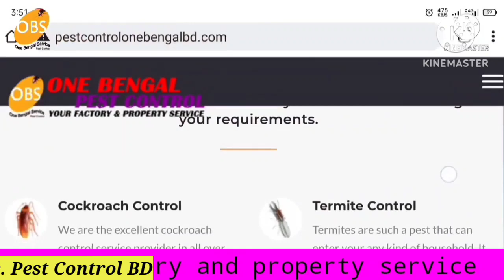লালমাটিয়া, ঢাকা। Best Pest Control Service BD/উইপোকা/ছারপোকা/তেলাপোকা দমন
Lalmatia, Dhaka, our Termite Control, Cockroach Control / Pest Control service. Pest Control BD.
লালমাটিয়া, ঢাকা, আমাদের উইপোকা দমন, তেলাপোকা, ছারপোকা দমন / পেস্ট কন্ট্রোল এর কাজ। পেস্ট কন্ট্রোল বিডি।
📞 Call any time:  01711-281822, 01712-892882
One Bengal Pest Control Service BD
Pest Control মানেই One Bengal
(Your Factory & Property Service)
*Govt. Approved Pest Control Service Provider Company in Bangladesh. Call for Pest Control. For Resi‌dential and Industrial Pest Control Services in Bangladesh.
*High Class Equipment. Warranty Facility. Satisfaction Guarantee.
🏢 Office Address: Nawab Mansion, Green Road, Dhanmondi, Dhaka
One Bengal company has a vital experience in the field of pest control and our professional teams have been meticulous and through in every extermination test present. We the pest control team have a good reputation and we have built upgrade relationships of mutual trust with our loyal customers.
Our service and materials used comply with high quality standards. We cover all different fields of infestation including insects.
🔶Characteristics
- Government License Holder, Ministry of Agriculture, Extension P.P Wing.
- Well Trained Technicians
- Expert Management
- Operation Manager
- Experience Supervisor for Supervision.
- Sophisticated Equipment
- Govt. Approved Chemical
🔶🔶🔶 Our All Services  & Works Description🔶🔶🔶
✅ Termite Control
✅Residential & Commercial Pest Control
✅Cockroach Control
✅Garments/Factory/Industries Services
✅Home, Property Pest Control Services
✅Real Estate Pest Control Services
✅Hotel and Restaurant Services
✅Pharmaceuticals Pest Control Service
✅School, College, University Services
✅Hospitality Services
✅Storage Warehouse & Godwan Services
✅And Many More…..
✅Rats Control
✅Mouse Control
✅Snake Control
✅Mosquito Control
✅Bed Bugs Control
✅Silverfish Control
✅Spiders Control
✅Millipedes
✅Centipedes
✅Flies, Ticks & Ants etc. Control ​